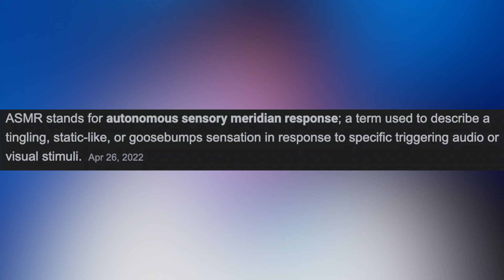The Unexpected ASMR World: Reacting to the Most Random Videos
Hey Everyone! Today I will be a reaction to the most unexpected ASMR Videos. I ended up staying up late watching the weirdest, random, and just outright different kinds of ASMR videos

Video Title: The Unexpected ASMR World: Reacting to the Most Random Videos

✅  TIMESTAMP
00:00 Intro
00:14 ASMR School Nurse
01:29 Weird Nurse ASMR
03:36 ASMR Cat Girl
04:47 Getting Stabbed ASMR ?!
06:33 Basketball ASMR??
07:34 Prostate Exam ASMR
09:28 Outro

✅  My CAMERA GEAR:

👉 Main Camera

👉 Main Lens

👉 Camera Mic